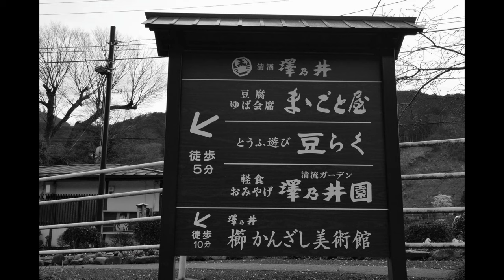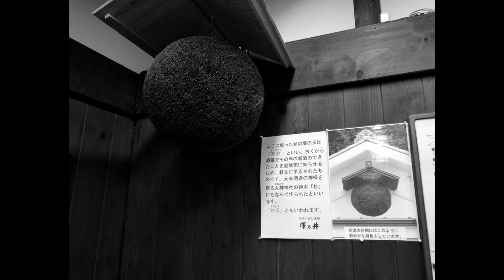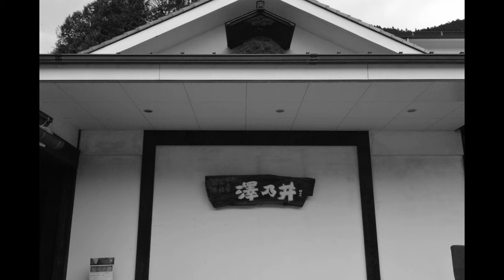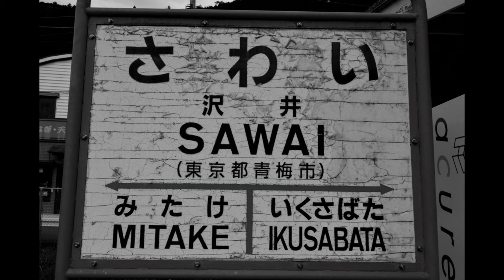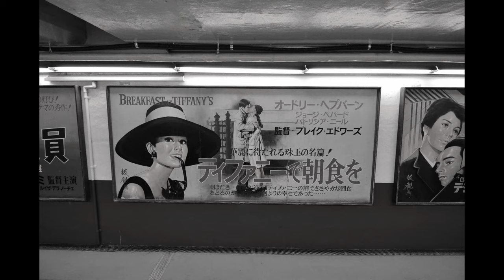WHATEVER Photography: Sawai, 澤井, Tokyo in 2016 [Nikon D800E]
Street Photography:
Snapshots of the Streets of Sawai, 沢井, Tokyo